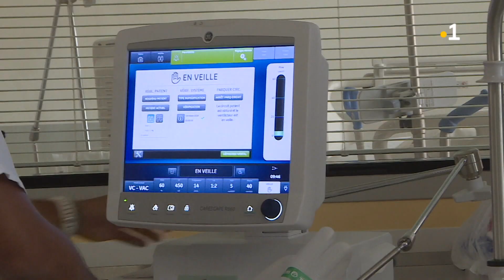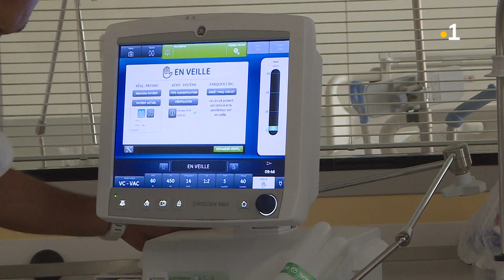Santé: Les grandes consultations des infirmières